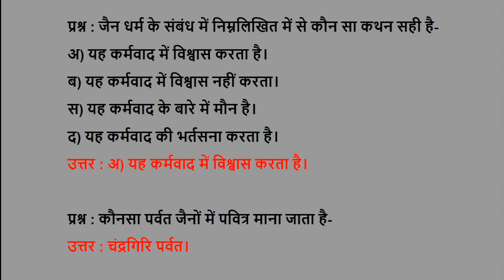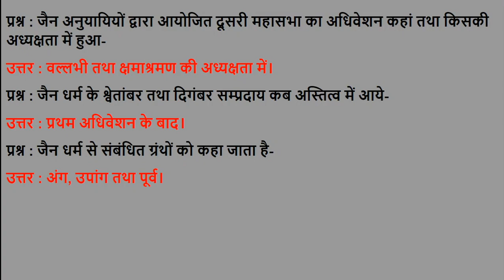जैन धर्म : महत्त्वपूर्ण प्रश्न एवं उत्तर भाग - 1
जैन धर्म से संबंधित महत्त्वपूर्ण प्रश्न , जो कई परीक्षाओं में बार-2 पूछे जाते हैं।